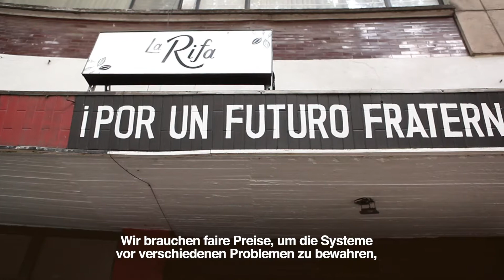Interview mit der Chocolateria "La Rifa" aus Mexiko City zum Thema biokulturelle Vielfalt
Video aus der Reihe "Stimmen aus dem globalen Süden" des Slow Food Bildungsprojektes "Edible Connections"